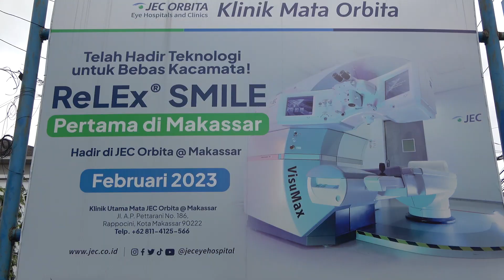JEC ORBITA MAKASSAR HADIRKAN LAYANAN TERBARU RELEX SMILE